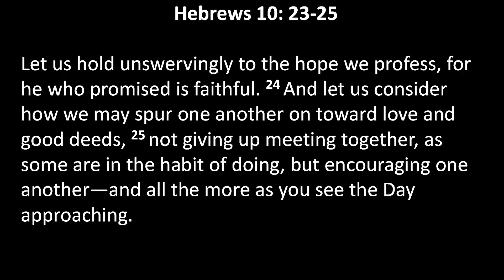Plan A Week 5: Showing Up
MOBC's Sunday Sermon for the 13th of November, 2022
Plan A Week 5: Showing Up - Colossians 4v2-4, Hebrews 10v23-25
Preached by Matthew Arkapaw